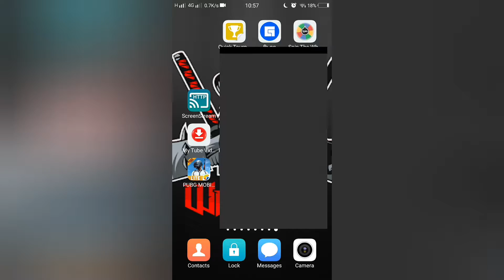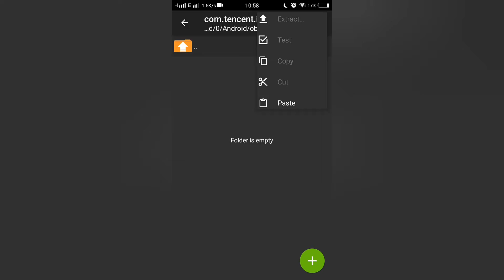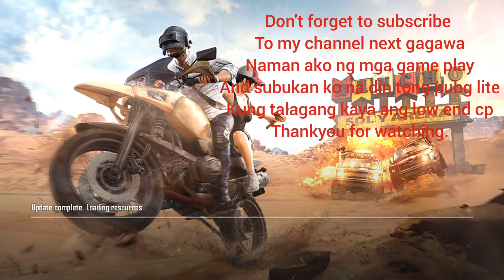PubgM lite fix error OBB - PH